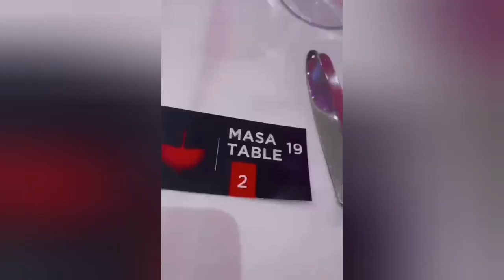ИСТАНБУЛДА БУЛИБ УТГАН КИНОФЕСТИВАЛДАН ВИДЕО, УЗБЕК АКТРИСАЛАРИМИЗ РАКСГА ТУШМОКДА